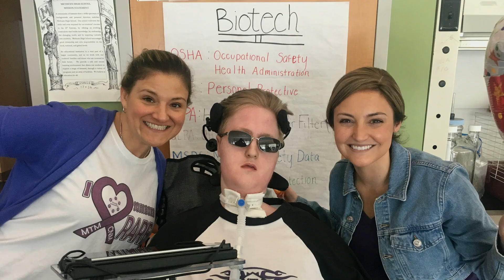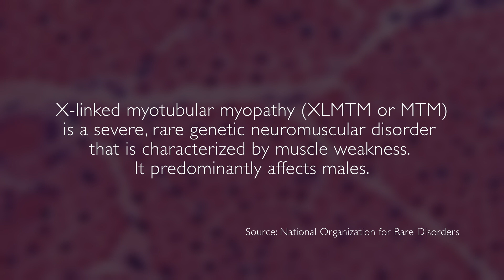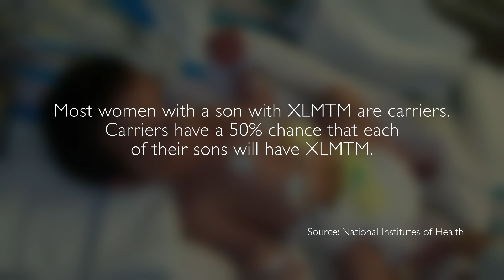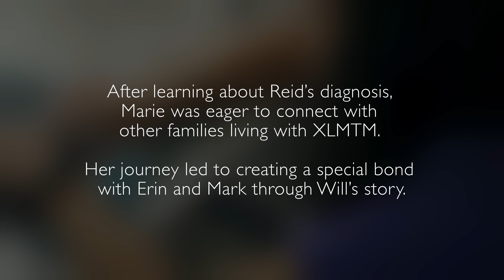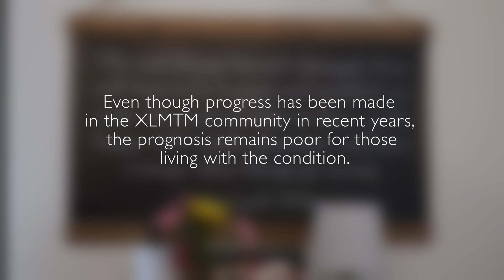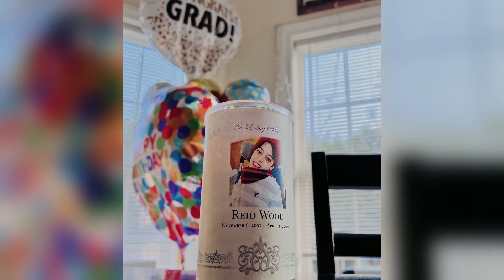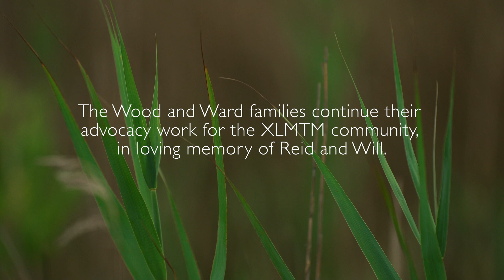Medical Stories - XLMTM: The Brave Front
X-linked myotubular myopathy (XLMTM or MTM) is a rare muscle disorder that affects just 1 in 50,000 newborn males, according to the National Organization for Rare Disorders.

Medical Stories focuses on two families with children affected by XLMTM: Erin and Mark and their son, Will; and Marie and her two sons, Reid and Paley. United by their love for their children, Erin and Marie also explain how they built a community to support other families affected by the disorder.

Featuring renowned expert:
Michael Lawlor, CEO of Diverge Translational Science Laboratory and professor at the Medical College of Wisconsin.